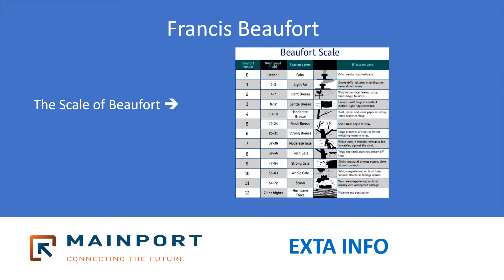Scientist of the week: Francis Beaufort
"Inventor of the Beaufort wind force scale". Maak kennis met Francis Beaufort, Scientist of the Week.